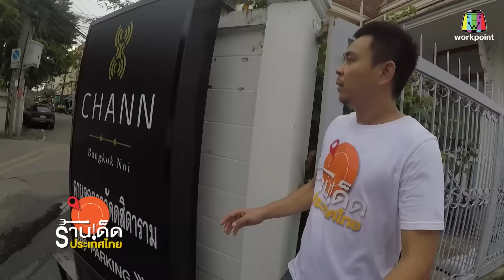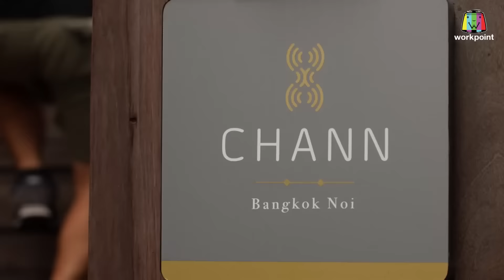ร้านเด็ดประเทศไทย EP.465 | 19 ต.ค. 61